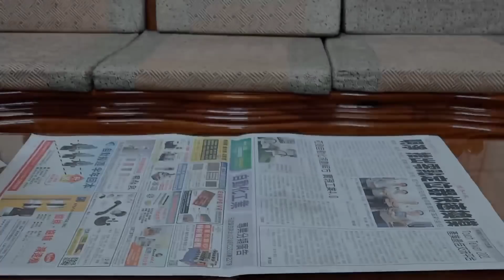Sahur sendiri rasanya aneh - telur ceplok kecap menu paling cepat dan mudah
SELAMAT MENONTON
SEMOGA TERHIBUR
TERIMAKASIH

Record : HP VIVO19
Editing video : KineMaster
Editing Thumbnails : PicsArt